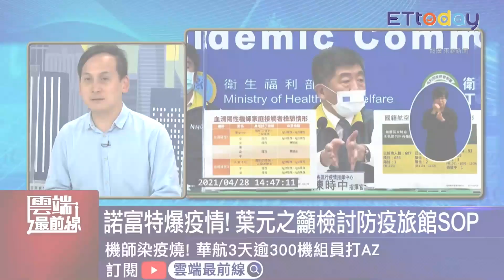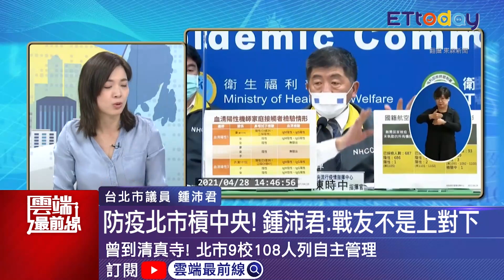諾富特主管染疫急清空！葉元之喊「檢討防疫旅館SOP」｜雲端最前線20210429精華